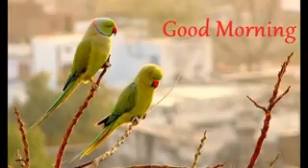VjdjfjxcnyanihbbgdhhGnurgnuerbisvirwsuueukbdcnya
V hhdjdjsiaikakqoxjgbi
Fkm